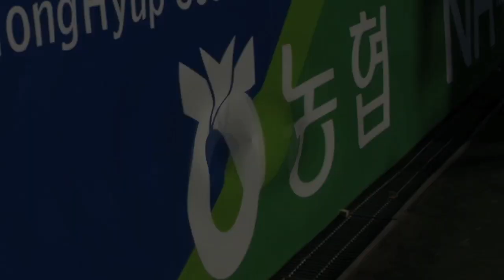玉川裕司・小林幸司（日本）vs. 崔・梁 NH2008 Men's Doubles TAMAGAWA/KOBAYASHI vs.CHOI/YANG part-4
ーーーーーーーーーーーーーーーーーーーーーーーー
玉川裕司・小林幸司（日本）vs. 崔・梁（チェチフン・ヤンチンハン　韓国ソウル市体育局）。第四ゲーム。ここまで玉川・小林が２−１でリード